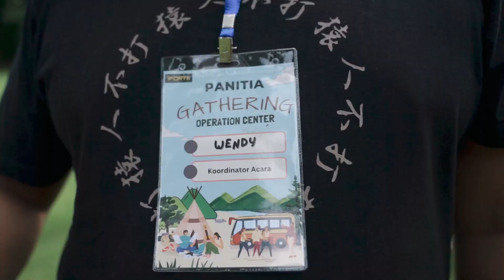iForte Gathering Operation Center